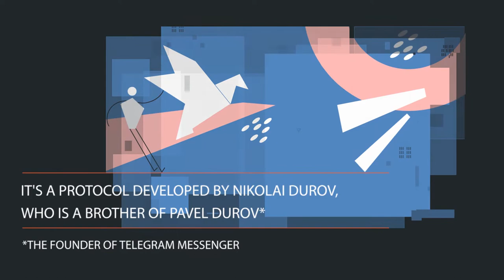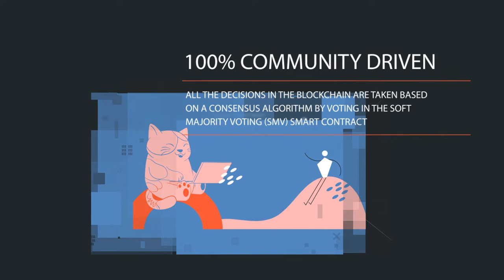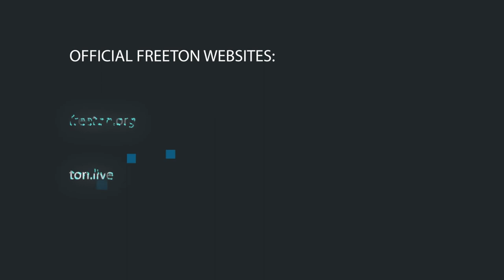Animation video| Анимационный ролик | Анімаційний ролик | FreeTon | Студия Анимации 7030.studio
Animation video for FreeTon